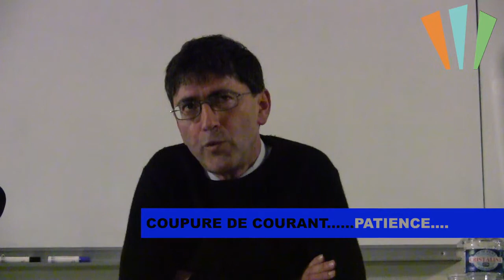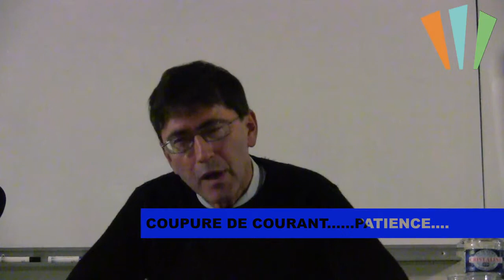" Nos sociétés favorisent-elles l'éphémère ? " Conférence - Xavier LERNER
Le temps est difficile à définir car ce terme est lié à l'angoisse d'une fin prochaine. On ne choisit pas de naître mais on est sûr de mourir. Cette peur qui imprègne tout homme et toute l'humanité est circonscrite par le mythe ou les religions qui ont inventé la notion du temps cyclique ou de ce temps hors du temps que l'on appelle l'éternité. Qu'en est-il alors de la liberté créatrice de l'homme, porté par le passé vers un futur en construction ? Objectivement le temps serait du domaine de la mesure. Combien d'instruments, comme la montre ou le chronomètre, n'avons nous pas inventés pour le contrôler ? De même comment l'homme pourrait-il s'y retrouver dans la distance entre l'infiniment grand et l'infiniment petit ? L'être humain ne s'inscrit-il pas dans la durée ou l'espace ?
Xavier Lerner, avocat devenu professeur agrégé enseignant la philosophie à l'Université de Poitiers, est auteur de la thèse "Le temps et le possible". Ses connaissances alliées à la modestie invitent à profiter de son expérience pratique pour avoir des éléments de réponse à la question qui lui est soumise : notre société cultive-telle l'éphémère ? Il s'appuie sur des auteurs tels que :
Paul Virilio, penseur-clé pour comprendre notre monde épris de technologie et d'immédiateté,
Hartmunt Rosa examine la dissolution de la démocratie, des valeurs, de la réflexion, de notre identité, emportées par la vague de l'accélération